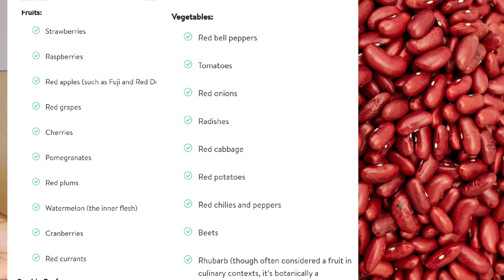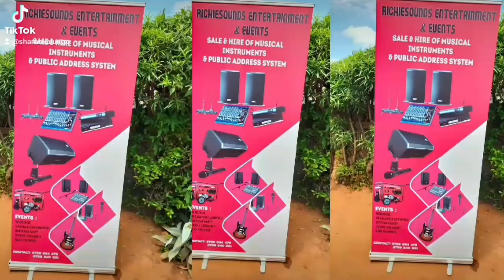VALENTINES SPECIAL 4: I ate Only Red Foods for a Day: What Happened?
Join me on this colorful culinary adventure as i dive into the benefits, challenges, and unexpected surprises of indulging in a monochromatic diet.
 From red velvet cake to red peppers, discover how this unique eating experiment unfolds and what impact it has on our body and taste buds.
Watch till the end for a flavorful conclusion and perhaps get inspired to try your own color-themed food challenge!